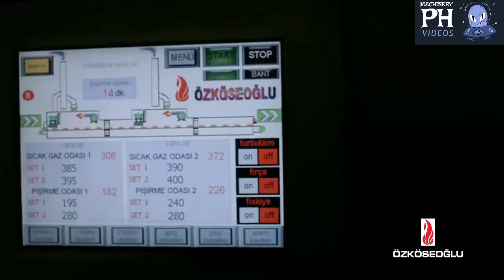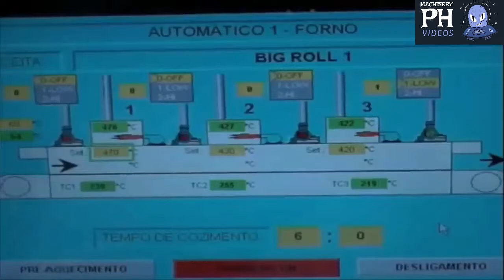🔥MUST WATCH🔥 Bread Production Process Inside the Factory, World's Modern Food Processing 2021.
🔥MUST WATCH🔥 Bread Production Process Inside the Factory, World's Modern Food Processing Machines 2021.

Bread Production Process Inside the Factory
The Best Modern Food Processing Machines
Bread Production
Bread
Bread Production Process
Modern Food
Modern Food Processing
Food Processing Machines
Food Processing
Processing Machines
2020
2021